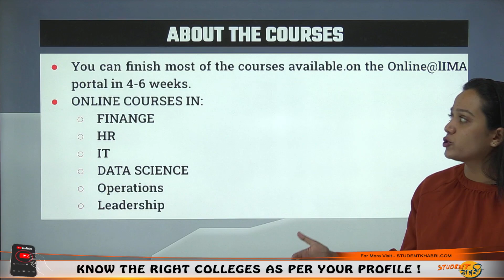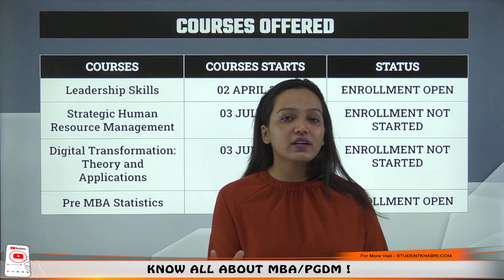Free Courses by IIM Ahmedabad || Free Online Courses With Certificate